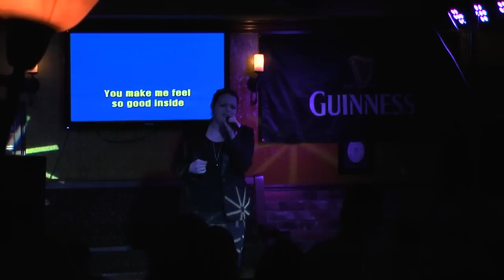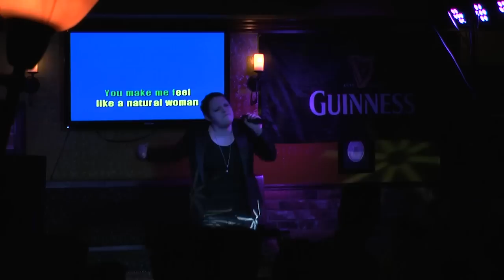Tamara mit "Natural Woman" - The Next Irish Pub Karaoke Star 2013 from Germany - Das Finale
The Next Irish Pub Karaoke Star 2013 from Germany! Das Finale im Fritzpatricks Irish Pub in Essen Rüttenscheid!
An diesem Abend sangen alle Kandidaten 2 Songs in zwei Runden. Die erste Ründe hatte das Thema "Lovesongs & Balladen" und das Thema der zweiten Runde war "Pop, Rock, Party & Uptempo Songs"! Jeder der Kandidaten wurden durch eine 4 Köpfige Jury und einem Punkte System bewertet.
Gewonnen hat Jerrold aus München mit den Songs "Purple Rain" und "Stayin Alive". Auf diesem Wege noch einmal Glückwunsch und danke für eine grandiose Show! Dank natürlich auch an alle anderen Kandidaten die daran teilgenommen haben.

Unsere Karaoke findet im Fritzpatricks Irish Pub in Essen Rüttenscheid jeden Freitag ab 22 Uhr und jeden Sonntag ab 20 Uhr statt!